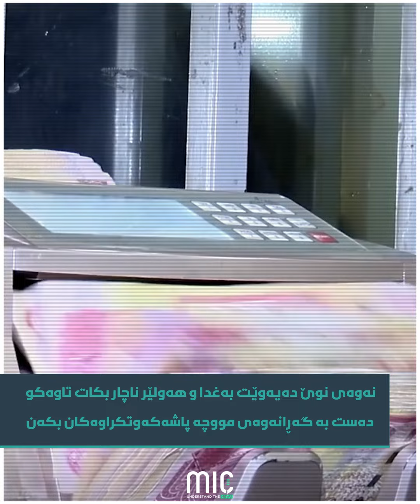نهێنی نوێ لەسەر کامێرای پۆین تو پۆینت هات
دادگای فیدراڵی عێراق بڕیار لەسەر مووچە پاشەکەوتکراوەکانی فەرمانبەرانی هەرێم دەدات
دوو کەسی مەترسیدار لەسلێمانی دەستگیرکران
شەنگە لە رەنداون نهێنی لایە